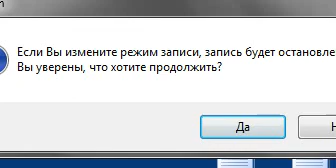1092 Театральная студия «Наш театрик» Сказка о золотой рыбке